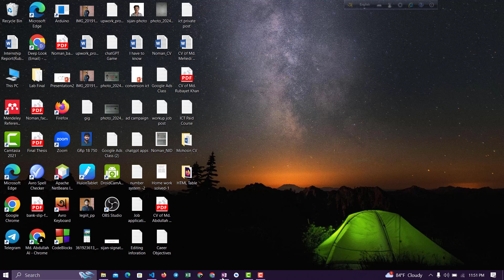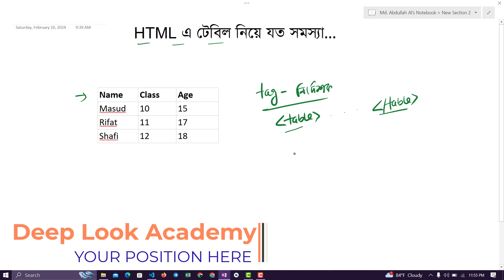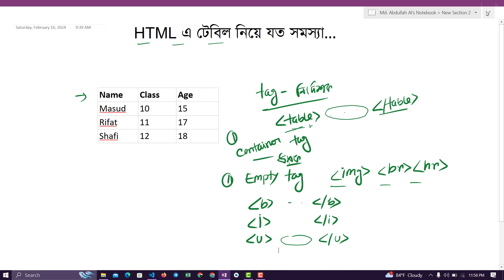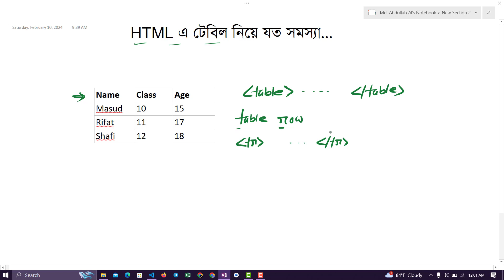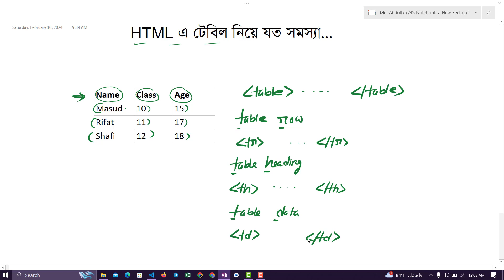HTML Table Create | এইচটিএমএল টেবিল তৈরি | HSC ICT | Lecture-1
এই ভিডিও গুলো একদম শূণ্য থেকে অ্যাডভান্সড আলোচনা করা হয়েছে। আমি HTML TABLE নিয়ে অনেকগুলো ভিডিও আপ্লোড করবো ইনশাআল্লাহ্‌ । কেঊ যেন না বলতে পারে যে HTML TABLE নিয়ে তার কোনো সমস্যা আছে। এজন্য আমি একদম টেবিলের শুরু থেকে প্রতিটি টপিক নিয়ে আলোচনা করেছি। এবং টেবিলের প্রতিটি ট্যাগ নিয়ে পৃথক পৃথক ভিডিও আপ্লোড করেছি।
প্রতিটি ভিডিও সাজানো হয়েছে থিওরিটিক্যাল + প্র্যাকটিক্যাল পার্টে। প্রথমে আমি একটা টপিকের থিওরি আলোচনা করেছি , তারপর সেটার প্র্যাকটিক্যাল করে দেখিয়েছি । যার ফলে তোমাদের প্রতিটি টপিক বুঝতে খুব সহজ মনে হবে ইনশাআল্লাহ্‌ ।